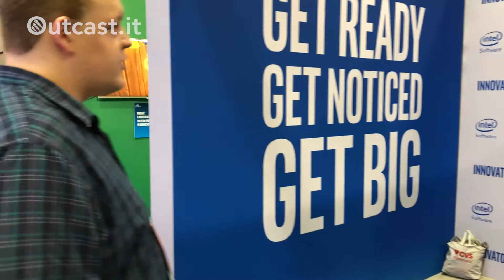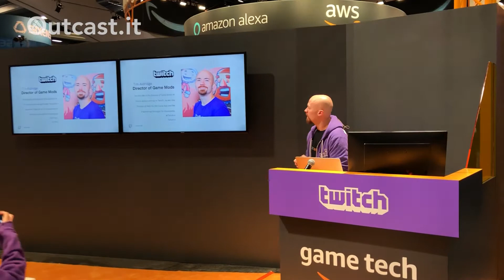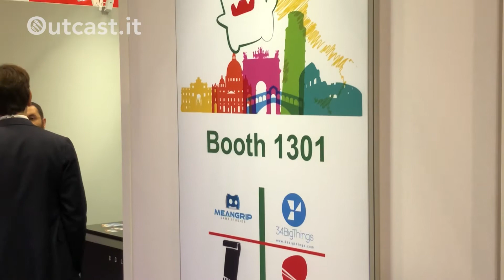[GDC 18] Un giro all'Expo Floor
Vi raccontiamo e mostriamo lo spazio espositivo della Game Developers Conference 2018, accompagnati dalle note di Kenobisboch Productions.
Outcast - La voce dei videogiocatori borderline